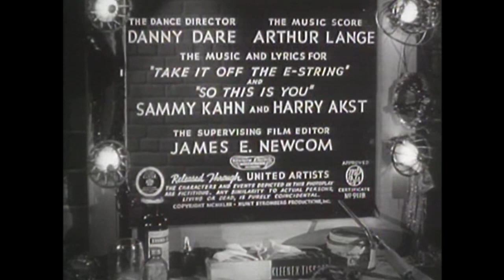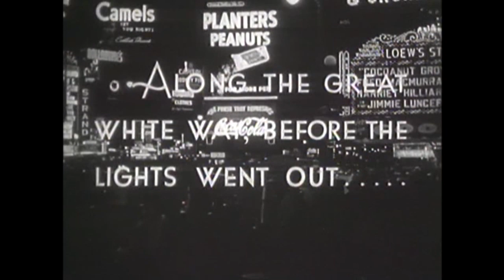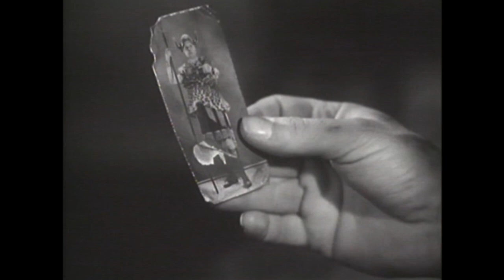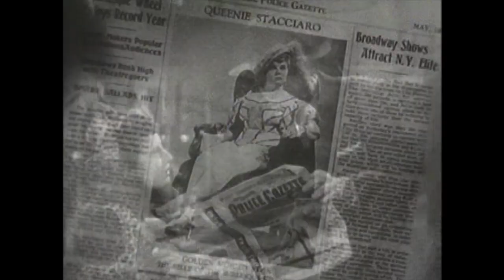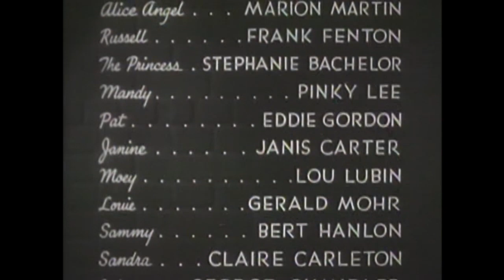Lady of Burlesque | Barbara Stanwyck | Romantic Film | Murder Mystery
Lady of Burlesque - After one member of their group is murdered, the performers at a burlesque house must work together to find out who the killer is before they strike again.

Lady of Burlesque (1943)
Writers: Gypsy Rose Lee(novel "The G-String Murders"), James Gunn(screenplay)
Stars: Barbara Stanwyck, Michael O'Shea, J. Edward Bromberg
Genre: Comedy, Music, Mystery, Romance
Country: United States
Language: English
Also Known As:  The G-String Murders
Release Date: 1 May 1943 (USA)

Storyline:
Sassy Dixie Daisy is the hot new attraction at a former opera house that's been turned into a burlesque theater. She's popular with the customers, although not with Lolita La Verne, a stuck-up diva who was hoping she'd get the top spot. Also complicating matters is the return of the Princess Nirvena, the show's former star who once had a fling with the boss. When the Princess blackmails her way into the top spot, Dixie is none too pleased. When both Lolita and the Princess are murdered, Dixie becomes a prime suspect. She then sets up a trap to nail the real killer.

Reviews:
"The most surprising thing about LADY OF BURLESQUE was that it got made at all. Burlesque was all but dead by 1942, shut out of most towns and cities by relentless moral crusaders, and Hollywood itself was mired in the infamous "production code," which put a heavy lid on what could and could not be shown on screen. But burlesque had spawned a number of stars who remained favorites with public, and in 1941 the legendary Gypsy Rose Lee penned a book called THE G-STRING MURDERS. It proved extremely popular, and a year later United Artists took a chance on the film project.

True enough, the movie couldn't show the strippers in action or play out the bawdy comic sketches so popular in burlesque, but writer James Gunn turned in a superior script, and director William Wellman and his cast gave the whole thing tremendous dash and style. The result was a movie that captured the seedy, underworld-edged world of burlesque without actually causing censors to yank it from distribution.

In theory, LADY OF BURLESQUE is a murder mystery, but mystery takes a back seat to the brawling backstage antics of crossed love affairs and star rivalry. Barbara Stanwyck endows star stripper "Dixie Daisy" with her own memorable brand of tough class--and although she can only be shown from the waist up when she bumps and grinds, she still manages to tear strips off her musical number "Play It On The G-String." The rest of the cast is equally memorable, many of them burlesque stars in their own right. Pinky Lee (Mandy) is memorably teamed with Marion Martin (Alice Angel) to delightful effect; Iris Adrian (Gee-Gee)is the gum smacking brash blonde to end all gum smacking brash blondes; and such memorable character actors as Michael O'Shea (Biff), Gloria Dickson (Dolly), and J. Edward Bromberg (Foss) round out the cast superbly.

LADY OF BURLESQUE may never be regarded as a "great" film, but it is an extremely entertaining one, particularly for those who already know something about the now-lost world of burlesque. As one character says, "Makes me want to leave the wife!" Recommended."
- written by "Gary F. Taylor" on amazon.com

Also Known As (AKA):
(original title) Lady of Burlesque
Argentina Sucedió entre bastidores
Brazil A Morte Dirige o Espetáculo
Brazil (alternative title) Senhora da Farsa
Denmark Mord i balletten
Finland Dixie-Daisy ja murhamysteeri
France L'Étrangleur
Greece (transliterated title) Gynaika satanas
Greece (TV title) I gynaika tou kabare
Italy Le stelle hanno paura
Mexico La dama del burlesque
Norway I variteens skygge
Poland Dama z rewii
Portugal Noite Fantástica
Soviet Union (Russian title) Леди из бурлеска
Spain La estrella del Variedades
Spain La estrella de variedades
Sweden Mord i baletten
UK (alternative title) Striptease Lady
UK Lady of Burlesque
USA (working title) G-String Murders
USA Lady of Burlesque
The G-String Murders

SUPPORT US!

MORE MOVIES!